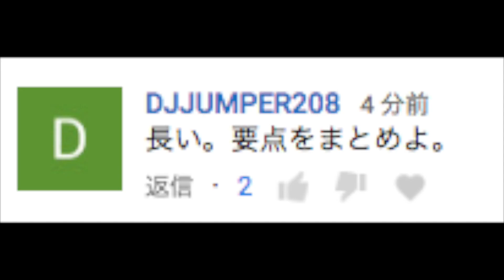【クラロワ】1分でわかる次回のアップデート情報。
▼ドズルの一言
1分動画、、、なんかいいww

応援してくれる人、グッドボタンお願いします（・∀・）

▼ドズ主への参加、応援してくれる方を募集してます！